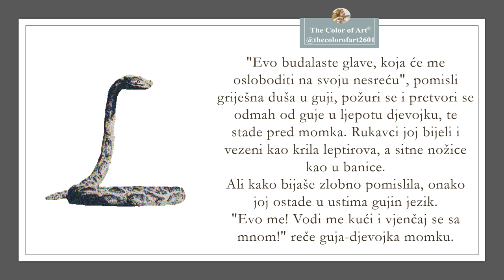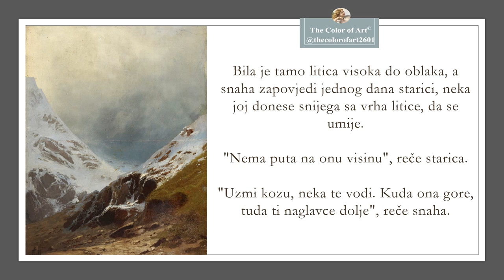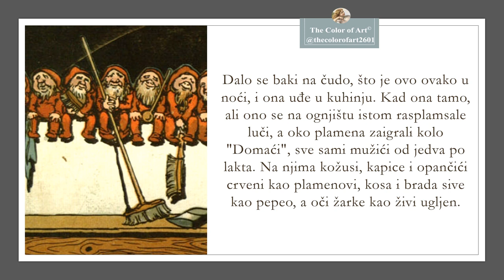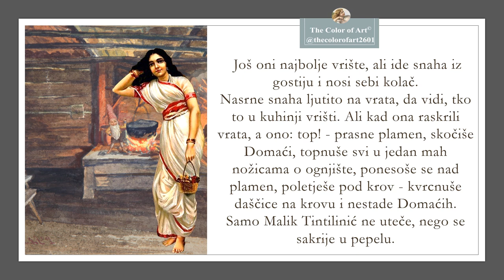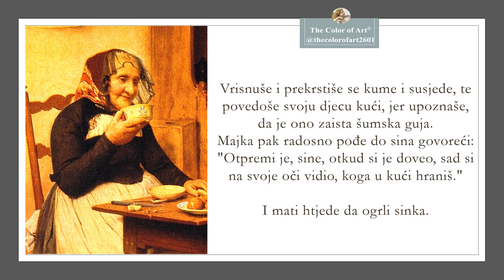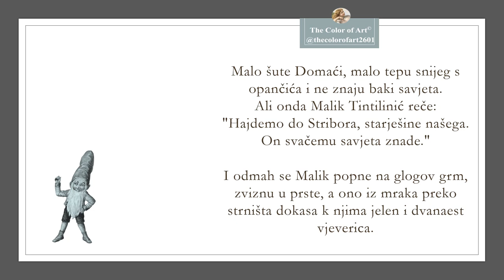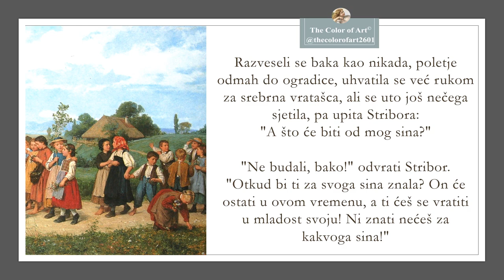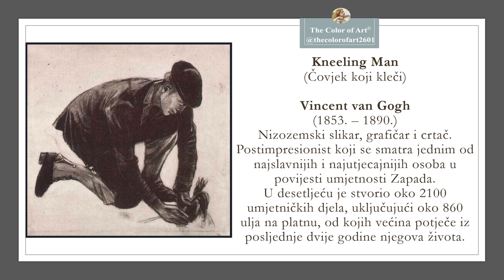Šuma Striborova - Ivana Brlić Mažuranić - Čita Lydia C. Smith - Hrvatska književnost - Priča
1. Poglavlje
Zašao neki momak u šumu Striborovu, a nije znao da je ono šuma začarana i da se u njoj svakojaka čuda zbivaju. Zbivala se u njoj čuda dobra, ali i naopaka - svakome po zasluzi.
Morala je pak ta šuma ostati začarana, dokle god u nju ne stupi onaj, kojemu je milija njegova nevolja, nego sva sreća ovoga svijeta.
Nasjekao dakle onaj momak drva i sjeo na panj, da počine, jer bijaše lijep zimski dan. Ali iz panja iziđe pred njega zmija i stade se umiljati oko njega. Ono pak ne bijaše prava zmija, nego bijaše ljudska duša, radi grijeha i zlobe ukleta, a mogao je osloboditi samo onaj, koji bi se s njom vjenčao. Bljeskala se zmija kao srebro na suncu i gledala momku upravo u oči.
"Lijepe li gujice, Bože moj! Gotovo da bih je i kući ponio", odgovori momak od šale.
"Evo budalaste glave, koja će me osloboditi na svoju nesreću", pomisli griješna duša u guji, požuri se i pretvori se odmah od guje u ljepotu djevojku, te stade pred momka. Rukavci joj bijeli i vezeni kao krila leptirova, a sitne nožice kao u banice.
Ali kako bijaše zlobno pomislila, onako joj ostade u ustima gujin jezik.
"Evo me! Vodi me kući i vjenčaj se sa mnom!" reče guja-djevojka momku.
Sad da je ono bio siguran i dosjetljiv momak, pak da je brže mahnuo ušicom od sjekire na nju i da je viknuo: "Nisam baš ja mislio, da se šumskim čudom vjenčam", postala bi djevojka opet gujom, utekla bi u panj i nikomu ništa.
Ali ono je bio neki dobričina, plašljiv i stidljiv momčić, pak ga bilo stid da joj ne ispuni želje, kad se već radi njega pretvorila. A baš mu se i svidjela, jer je bila ljepolika, a on, neuputan, nije mogao znati, što joj je ostalo u ustima.
Uze on djevojku za ruku i povede je kući. A živio je taj momak sa svojom starom majkom i pazio majku kao ikonu.
"Evo, majko, snahe", reče momak, kad stigoše on i djevojka kući.
"Hvala Bogu, sinko", odvrati majka i pogleda ljepotu djevojku. Ali je majka bila stara i mudra i odmah spozna, što imade snaha u ustima.
Ode snaha da se preobuče, a mati reče sinu: "Lijepu si mladu izabrao, samo pazi, sine, nije li ono guja!"
Sin se malo ne skameni od čuda: otkud njegova mati znade, da je ono bila guja? Razljuti se u srcu i pomisli: "Moja majka mora da je vještica."
I odmah zamrzi na majku. Počelo njih troje živjeti zajedno, ali ono zlo i naopako. Snaha jezičljiva, nazlobna, proždrljiva i goropadna.
Bila je tamo litica visoka do oblaka, a snaha zapovjedi jednog dana starici, neka joj donese snijega sa vrha litice, da se umije.
"Nema puta na onu visinu", reče starica.
"Uzmi kozu, neka te vodi. Kuda ona gore, tuda ti naglavce dolje", reče snaha.
Tamo bio i sin, pa se nasmijao na te riječi, samo da ugodi svojoj ženi.
To se tako ražalilo majci, da odmah pođe na liticu po snijeg, jer joj nije bilo žao života. Idući putem, htjela se pomoliti Bogu za pomoć, ali se predomisli govoreći: "Opazio bi Bog, da mi sin ne valja."
No Bog joj ipak osta na pomoći, i ona sretno donese snasi snijega s litice ispod oblaka.
Drugog dana zapovjedi snaha baki: "Idi tamo na jezero zamrznuto. Usred jezera ima rupa. Uhvati mi na rupi šarana za ručak."
"Provalit će se led poda mnom, propast ću u jezero", odvrati baka.
"Radovat će se šaran, propadneš li s njime", reče snaha.
I opet se sin nasmijao, a baka se tako ražalostila, da odmah ode na jezero. Pucketa led pod bakom, plače ona, da joj se suze po licu mrznu. Ali još neće da se Bogu moli, taji pred Bogom, da joj je sin grješan.
"I bolje da poginem", pomisli baka i ide po ledu.
Ali još nije došlo vrijeme, da baka umre. Zato preletje nad njom galeb, noseći ribu. Omakne se riba galebu i padne upravo pred baku. Baka uze ribu i odnese sretno snasi.
Trećeg dana sjela baka uz ognjište i uze sinovu košulju, da je okrpa.
Kad to vidje snaha, poletje do nje, istrže joj košulju iz ruku i viknu: "Ostavi to, sljepice stara, nisu to tvoji poslovi."
I ne dade majci, da okrpa sinovu košulju.
Sad se starici posve rastuži srce, te ona ode pred kuću, sjedne na onoj ciči zimi na klupu i pomoli se Bogu: "Bože moj, pomozi mi!"
Uto vidje ona, kako k njoj ide neko ubogo djevojče, a na njemu samo izderana rubina, a rame pomodrilo od studeni, jer joj se rukav iskinuo. Ali se svejedno djevojče nasmijava jer je umilne ćudi. Pod pazuhom joj svežanj triješća.
"Hoćete li, bako, kupiti luči?" pita djevojče.
"Nemam novaca, kćerce, nego ako hoćeš da ti okrpam taj rukavčić", reče tužna baka, koja je još držala u rukama iglu i konac za sinovu košulju.
Baka okrpa djevojčici rukav, a djevojka joj dade svežanj luči, zahvali joj milo i ode dalje, radosna, što joj rame ne zebe.,,